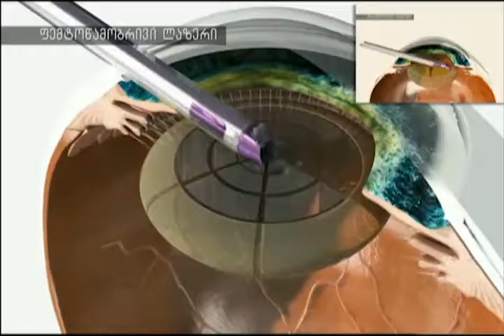ვახო მეგრელიშვილი სტარტაპებსა და ბანკებზე